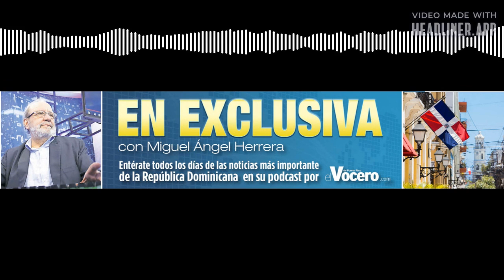MIGUEL ANGEL HERRERA VIDEOPODCAST JUEVES 29 SEPTIEMBRE 2022